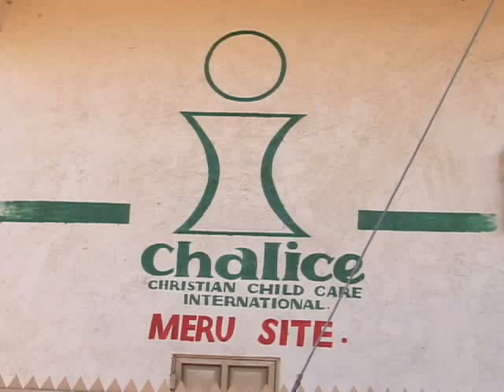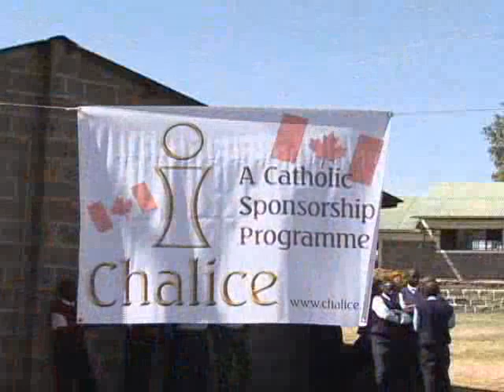Sponsorship Saves Lives!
Chalice is a Catholic sponsorship and development organization working to alleviate the effects of poverty in the developing world.